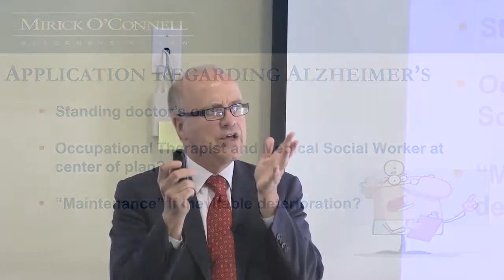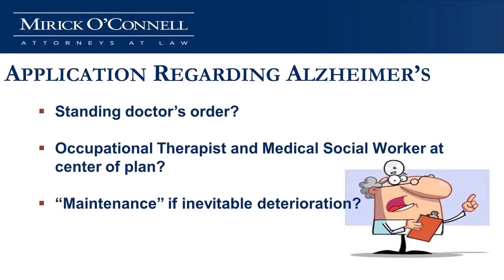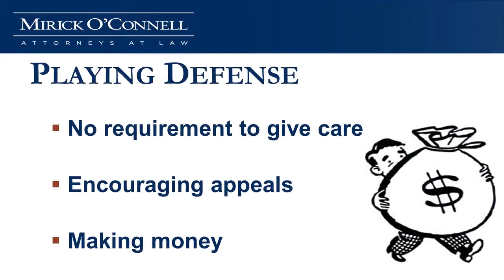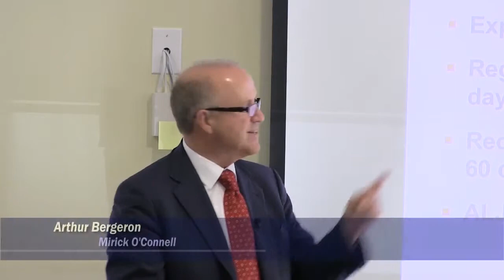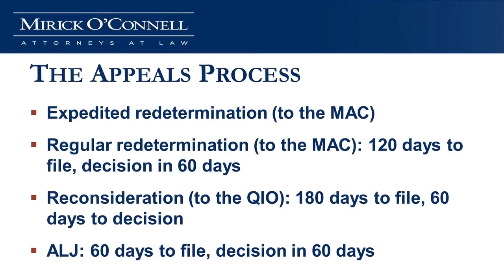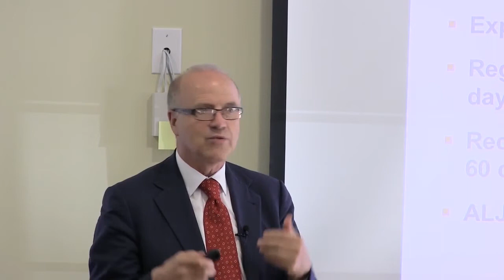Jimmo V. Sebelius Update - Wayland (Part 2) 9-17- 14